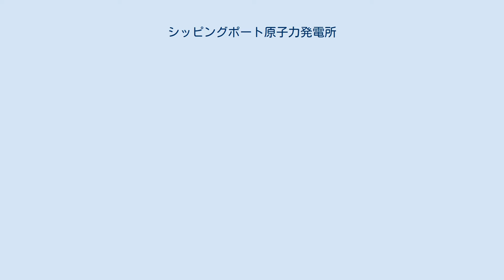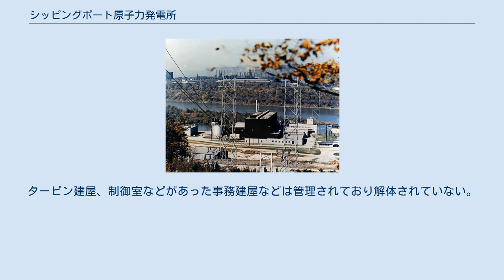シッピングポート原子力発電所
シッピングポート原子力発電所（シッピングポートげんしりょくはつでんしょ、英語：Shippingport Atomic Power Station）は、ペンシルベニア州オハイオ川沿岸に位置する原子力発電所。
ピッツバーグから直線距離で約40km。
世界で初めて平和的な目的で建設された核施設として知られている。
1954年9月6日に建設、1958年5月26日に操業を開始し、1982年10月1日に操業を終了した。
最高責任者はアメリカ原子力委員会(AEC)のハイマン・G・リッコーヴァーであった。
この施設の建設には7,250万ドルかかった。
すでに操業を停止しており、現在は廃炉である。
 加圧水型原子炉を採用した発電所だが、原子炉全体を動かす設備などの配置は今日とは違い大掛かりなものとなっていた。
タービン建屋、蒸気を作る建屋、その他建屋に分かれており、それぞれ原子炉建屋に独立した形でくっ付いた形状となっていた（1つの箱に4つほどくっ付いていると想像すればわかりやすい）。
なおこれらは原子炉建屋と同じく厳重なものであった。
また、タービンは屋外に設置されており、タービンの下に電気機器が収納されていた。
 原子炉圧力容器の重量は約821トン。
解体の際切断せずに直接運び出し、そのまま直接埋設処理された。
 原子炉技術者の教育として原子炉運転を学ぶ訓練プログラムが用意されており、海外からも研修を受け入れていた。
日本の原子炉主任技術者の口述試験の受験資格として、シッピングポートの訓練過程が認可されている。
 現在では原子炉および、原子炉建屋は解体されており、更地となっている。
跡地は解体撤去した跡に1メートル土を削り取り、コンクリートで埋めた後、10センチ程度の土をかぶせてある。
また、芝生も植えられている。
タービン建屋、制御室などがあった事務建屋などは管理されており解体されていない。
（原子炉解体より） 廃炉の予算は当初1億2000万米ドルで始められた。
^ United States General Accounting Office (Sep 4, 1990). Shippingport Decommissioning - How Applicable Are the Lessons Learned?. 2012年5月9日閲覧。